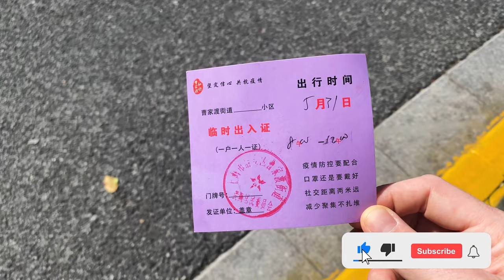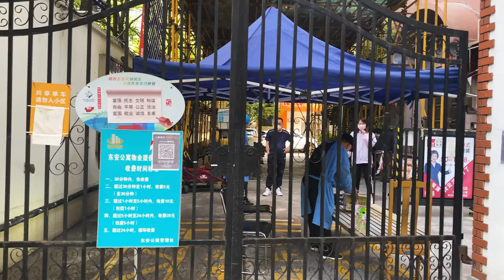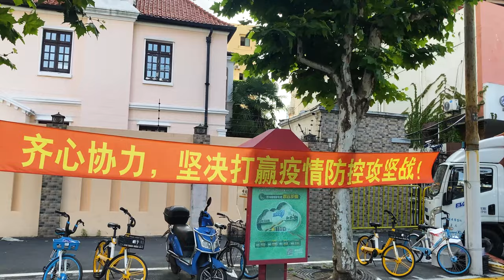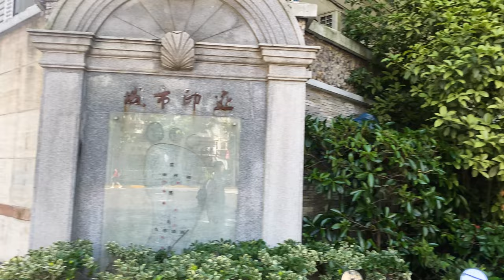First day after Shanghai lockdown in Jing'an district - Walk in Shanghai waking up after 2 months !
After 2 months of strict lockdown in Shanghai, I can walk again ! Welcome in Jing'an district the day after the lockdown. There is lot of places where we can be test. Not so many people in the street on this first day and some people still inside their compound.

📍 Walking route :

00:00

We are two French expatriates in Shanghai and we are at the origin of this Walk in Shanghai channel. Due to the health context, friends and family cannot come to visit China and visit the city we live in. It is from this observation that the idea of a Youtube channel came to us. The goal is to present the city without filters, raw and in real time for total immersion.

SETUP